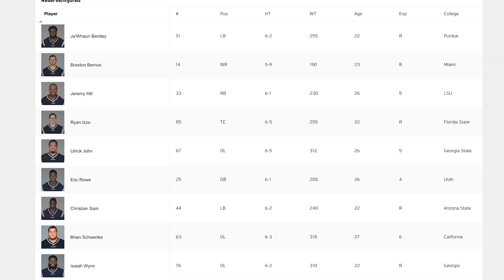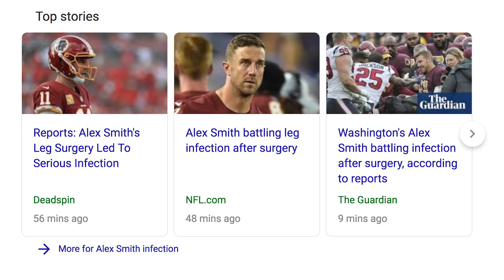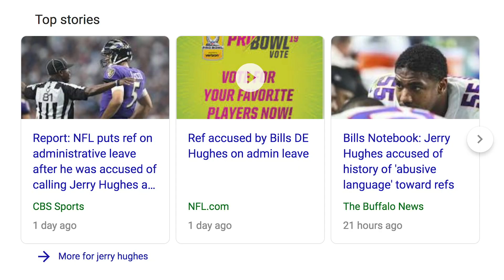NFL Week 14 Expert Picks: Insulting Every Game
NFL Week 14 Expert Picks: Insulting EVERY GAME. Bears QB Mitch Trubisky returns from injury just in time to face the LA Rams & Aaron Donald on Sunday Night Football. Lamar Jackson will battle Patrick Mahomes as he chases the NFL passing touchdown record.

Baltimore Ravens vs Kansas City Chiefs KC -6.5 O/U 51.5
Rookie QB Lamar Jackson will start in his 4th NFL game. Patrick Mahomes, Travis Kelce & Tyreek Hill seemed fine without running back Kareem Hunt.
Indianapolis Colts vs Houston Texans TEX -4.5 O/U 50
Andrew Luck vs Deshaun Watson
New Orleans Saints vs Tampa Bay Buccaneers NOLA -8 O/U55
Jameis Winston & Mike Evans vs Drew Brees, Michael Thomas, & Alvin Kamara
New England Patriots vs Miami Dolphins NE -7.5 O/U 47.5
Will Bill Belichick get into it with Danny Amendola? QB Tom Brady vs Ryan Tannehill.
Gronk, Edelman, James Develin, Sony Michel, and Josh Gordon are all healthy.
Carolina Panthers vs Cleveland Browns CAR -2 O/U 47.5
If Baker Mayfield or Nick Chubb want to continue to be considered offensive rookie of the year candidates they need to handily beat a Panther’s team that has lost 4 in a row.
Atlanta Falcons vs Green Bay Packers GB -5 O/U 50.5
Mike McCarthy is still fired. Matt Ryan vs Aaron Rodgers
New York Giants vs Washington Redskins NYG -3.5 O/U41
Mark Sanchez will start, after Colt McCoy also broke his leg. Alex Smith is not doing well after his surgery. He’s battling an infection now, and my require more surgery.
Detroit Lions vs Arizona Cardinals Lions -3 O/U 40.5
Quarterback Josh Rosen vs Matthew Stafford
New York Jets vs Buffalo Bills
Cincinnati Bengals vs Los Angeles Chargers LA -14 O/U47.5
The biggest news of the week was that Philip Rivers is expecting his 9th child. Jeff Driskel will try and lead an A.J. Green - less offense. Melvin Gordon may still be injured, but Joey Bosa should have a big game.
Philadelphia Eagles vs Dallas Cowboys DAL -3.5 O/U44
NFC East showdown. Carson Wentz & Darren Sproles vs Dak Prescott, Amari Cooper, and Ezekiel Elliott.
Pittsburgh Steelers vs Oakland Raiders PIT -10.5 O/U51
James Conner is injured. Ben Roethlisberger & Derek Carr
There was a report this week from Ben Allbright that it was actually Raiders owner Mark Davis, and not Jon Gruden, that was responsible for trading Khalil Mack and Amari Cooper.
Los Angeles Rams vs Chicago Bears LA -3 O/U51.5
Jared Goff and the return of Mitchell Trubisky. Aaron Donald will not make the young QB’s return pleasant.
Minnesota Vikings vs Seattle Seahawks SEA -3 O/U 45.5
Monday Night Football. Adam Thielen is the only Viking I currently respect, because he had the balls to tell Belichick to piss off. Kirk Cousins vs Russell Wilson